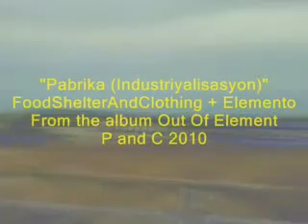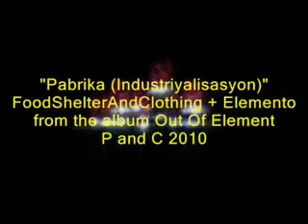"Pabrika (Industriyalisasyon)" - FoodShelter&Clothing + Elemento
I must confess, I've only known of Elemento's music via the S.A.B.A.W. compilation album (a project by the great Tengal), in which FS&C was also a part of, a coupla years ago. Apparently, they are quiet an experimental bunch, with socio-political leanings not unlike us as well. Though unfortunately we never got to see 'em perform live, nor hear their albums. Well, it's one of the few drawbacks of living outside the Metro. So when Cris (nee Blend:er, producer and project manager) asked me to do a "remix" of one of their tracks for the benefit album "Out of Element", I was both excited yet apprehensive at the same time. Excited that I'm gonna be able to do something with one of the country's pioneering experimental musicians, but apprehensive that I may come up a bit short, considering that Cris only had sent the original "Industrialisasyon" (taken from the band's 2002 album) sans the "vocal stem". In technical terms, it's a daunting task to do a remix of any given song without the isolated vocal track, as the instrumental parts would "bleed all over" the song. Also, after producing Hardwater's The Prophecy only a few months ago, not to mention FS&C's "Hate" single, I'm really not keen on doing another "spoken word" project, so the final outcome could be a bit forced, or worse. But when I heard Elemento's rant against the uncontrollable industrialization and its ill effects, it sparked an idea. First, Cris said that "I could do anything with it", including adding additional vocals and such. So I reckon, why not write a brand new tune around the "soundbites" I sampled from the original? Hence, "Pabrika" was born. Written in less than an hour, with words coming from the perspective of the "powers-that-be", or the "villain" of the song so to speak. I must say, I have Mr. Burns (the nuclear power plant boss of Springfield from the Simpsons, hehe) as inspiration. I also reckon Cris gave me this song because of FS&C's past works (sorry I'm gonna go and glorify the past again) which was considered by some as "proto-industrial", not to mention our soundtrack to the "pro-hacker" graphic novel, Baylans from ages ago which has songs based on the perspective of its various characters. So maybe it's a good fit (is it?). Soundwise, I have to go back to my early synthpop roots (yeh, as if I already abandoned it), notably Kraftwerk, Human League, and of course, Heaven 17 for inspiration. Speaking of which, the H17 classic "Crushed by the Wheels of Industry" kept playing in my head while I was writing the song, so I gave in and paid homage to it, by directly quoting its chorus in the coda part of the track. Incidentally, this is the first time I incorporated a line written in Pilipino in a song, which is in correlation to Elemento's original track. Also, musicwise...I really don't feel the need to actually go the full-on industrial rock route, which perhaps is what is expected of FS&C to do anyways. Instead, I wanted the music to be more pop-oriented (nee melodic) as opposed to the apparent avant garde nature of Elemento. In fact, I was thinking of something really catchy and danceable that perhaps it might be given some radio airplay or even progressive club djs would take it for a spin on some "nu rave" night. Well, perhaps on another planet .By the way, I'm really not against industrialization per se. As long as it's done responsibly and with respect to nature and the populace, it has its inherent benefits and rewards. Yes, akin to working on this track.

Props to Blend:er and Elemento

Bum Baby (aka Bong T)

"Pabrika" -- words and music by FoodShelter&Clothing
"Industriyalisasyon" -- words and music by Elemento

Produced, arranged, and remixed by The Roadside Bums for StickySweetSounds